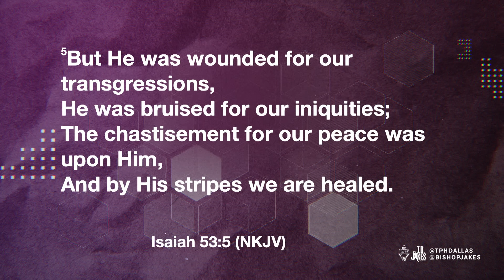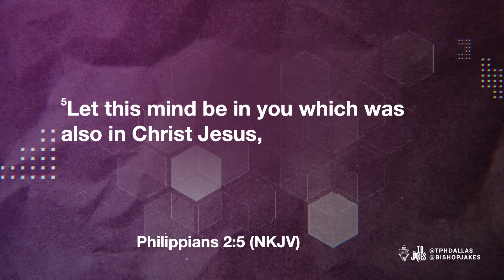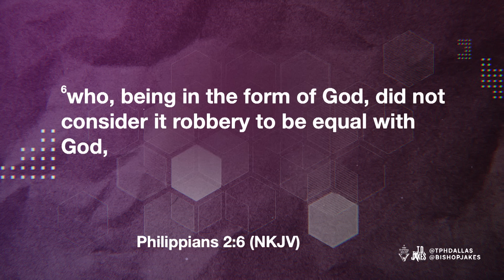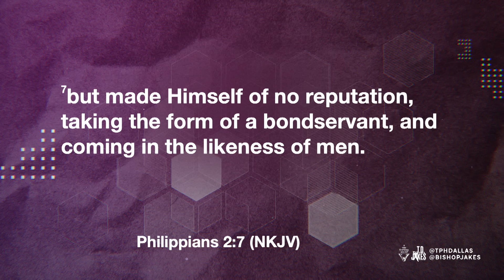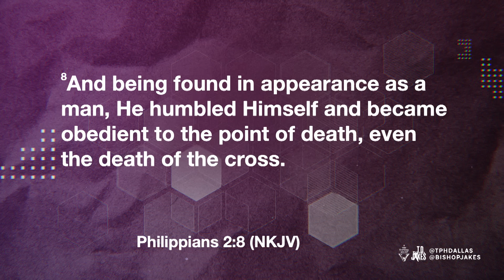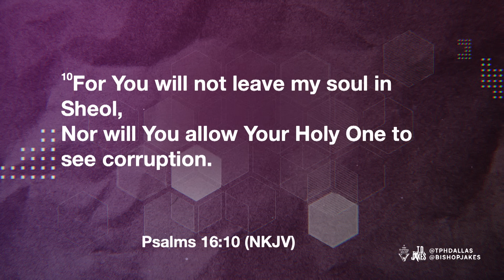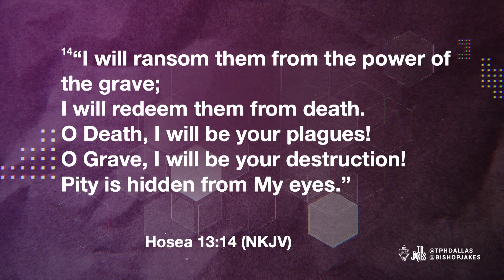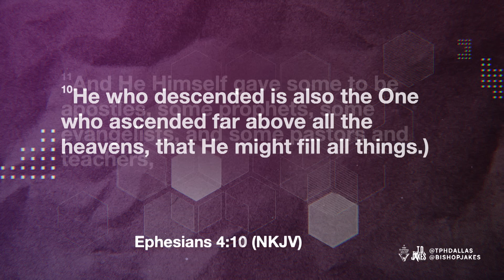The Crucifixion | Pastor Sarah Jakes Roberts, Pastor Touré Roberts, and Bishop T.D. Jakes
The enemy wants to attack our minds to affect our behavior — for the assignment of sin is to kill, steal, destroy, and separate from God. But we are covered because the blood of Jesus Christ has an assignment too! And that assignment is salvation and eternal life.

The Son made the radical sacrifice of surrender and became human — trusting God as he took on temptation, abuse, humiliation, and sin for US. He experienced crucifixion, death, and then resurrection so that WE could be loosed!

Revisit these powerful events in this special, three-part Sunday sermon.

Message: The Crucifixion: The Death, Burial & Resurrection
Scripture: Genesis 3:13, Philippians 2:5-21 (NKJV), 1 Kings 17:17-24 (KJV)
Speaker: Pastor Sarah Jakes Roberts, Pastor Touré Roberts, and Bishop T.D. Jakes
Date: 3/31/2024

If you were moved by this message and need support in navigating mental health challenges, know that you are not alone. The Potter's House Center for Counseling and Behavioral Health offers professional and licensed counseling services that can help you on your journey towards healing and growth.